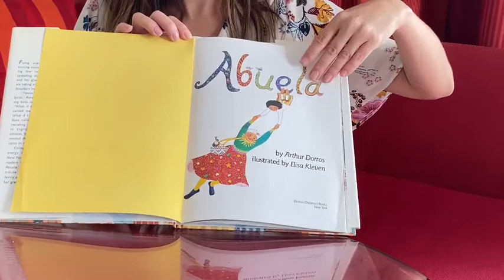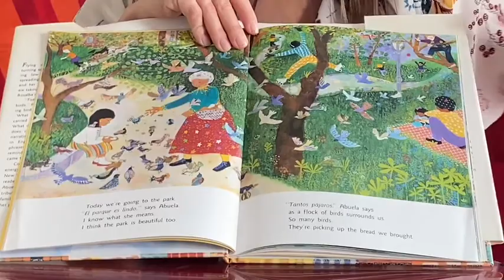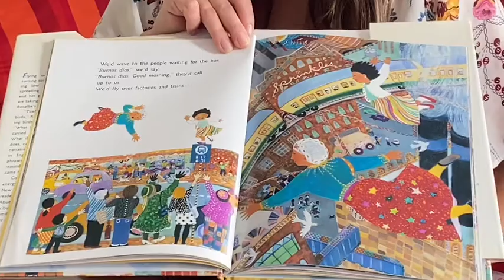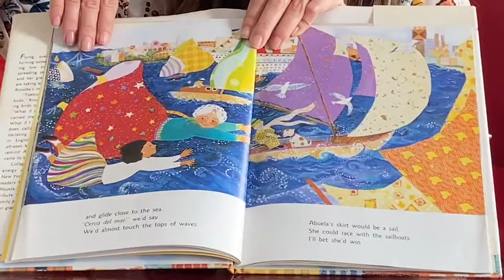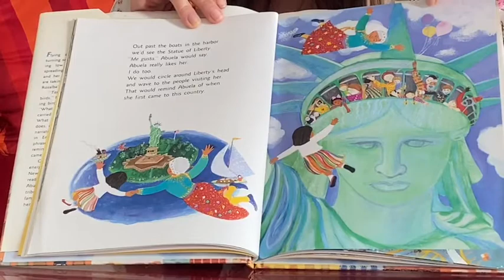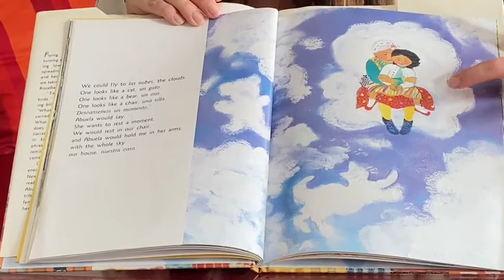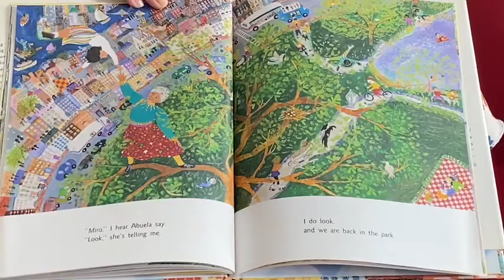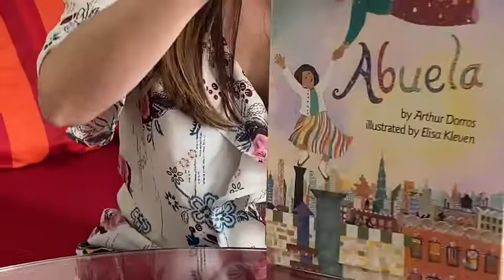Abuela - A Storybook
A story by Arthur Dorros